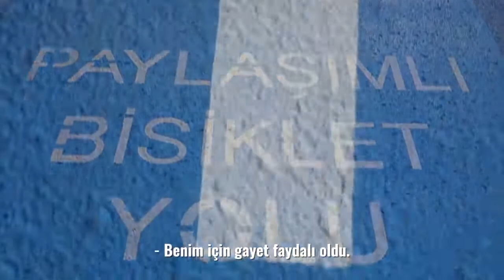Başkent'te Üniversiteler Birer Birer Bisiklet Yollarına Kavuşuyor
Ankara Büyükşehir Belediye Başkanı Mansur Yavaş’ın önemli projelerinden biri olan “Bisiklet Yolu Projesi”nin hayata geçtiği Başkent’te üniversite yerleşkelerinde de bisiklet yolu yapımı hızlandırıldı. Başkent Üniversitesi’nden sonra Gazi Üniversitesi ve Türk Hava Kurumu Üniversitesi yerleşkelerinde bisiklet yolu çalışmaları da tamamlandı. Büyükşehir Belediyesi diğer üniversitelerle görüşmelerini sürdürüyor.